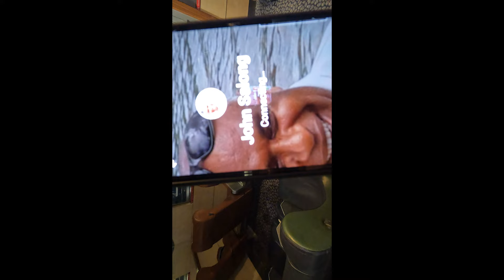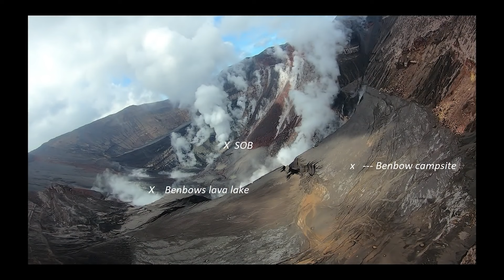Benbow Volcano on Ambrym is erupting right now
Earlier today smoke started coming from Benbow,  and now Marum,   tonight lava is visible and can be seen from Ranvetlam.

Ambrym Volcano Alert Bulletin N°01, 25th January 2022
Ambrym volcano activity,
Ambrym Island 16°15’54.26’’ S, 168°07’17.50’’ E, Summit (1 334 m)
Ambrym volcano has now increased from the minor unrest state to the major unrest state. The Volcanic
Alert Level increased from Level 1 to Level 2.
The volcano activity at Ambrym is now increased from the low unrest level to the major unrest level,
consistent with the Volcanic Alert Level 2. New scientific analysis suggest that the Ambrym volcano activity
has significantly increased today 25th January 2022 early morning around 4am. There were steam observed on
Marum crater and significant steam, ash and gas observed on Benbow since 05:15am this morning. Volcanic
hazards remain at the summit craters area and the South East part of Ambrym Island (e.g., major cracks
from 2018).
The volcanic hazards still present on Ambrym, specifically at the summit and eastern part of the Island. These
are related to the presence of cracked areas. In addition to the summit hazards, the presence of active rifts
and faults (major ground cracking) at the South-East area of Ambrym are also hazardous, they will continue
to be eroded and affected by earthquake activity. The danger zone for life safety at the summit area remains
limited inside the Permanent Exclusion Zone at Benbow and Danger Zone A at Marum (See Ambrym caldera
safety map below). These danger zones are about 1 km around Benbow and 2 km around Marum craters
including Maben-Mbwelesu, Niri-Mbwelesu and Mbwelesu. An additional danger zone at the South-East
of Ambrym remains within 500 metersfrom major cracks.
Latest observations and daily analysis of the Ambrym seismic data from the volcano monitoring system
confirm that the Ambrym volcano activity is continuing on the Major unrest Level. The lava lakes that used to
appear in Benbow and Marum craters have disappeared since December 2018 eruption. The remaining
activity inside active craters consists of ongoing steam emissions. People from Ambrym and neighboring
islands will not see the volcanic glow at nights. With this current volcanic activity, it is a useful reminder
that eruptions can occur at any level of unrest with little or no warning.
Ambrym volcano is a very active volcano in Vanuatu with large caldera of 12 km in diameter and 2 active
craters, Marum and Benbow. The volcano has been active during historical time at both summit and flank
vents, producing moderate explosive eruptions and lava flows that have reached the coast. The larger events
include eruptions in 1820, 1894, 1913 or 1929. Over the last seventy years (before the 2018 eruption), there
have been no eruptions that extended beyond the summit caldera. The eruption of 1988 and 2015 are focused
in the caldera. The December 2018 eruption was focused in the summit caldera, and also affected the Eastern
Fracture or Rift Zone with ground deformation, rifting, faulting and uplift, but no eruption occurred there.
All tourism agencies, local authorities, people of Ambrym and the general public are reminded that due to the
current volcano activity and presence of cracked areas at the caldera, the danger zone remains at the
Permanent Exclusion Zone at Benbow and the Danger Zone A at Marum which are set about 1 km radius
from Benbow and 2 km radius from Marum. There are life safety hazards within these hazard zones. Due to the
presence of active rifts and faults at the South-East area of Ambrym, communities concerned are advised
4
not to access within 500 meters from major cracks (Danger Zone). There is a possibility (low) that
earthquake or volcanic activity may start from this area. More information about the volcanic hazards can be
The Vanuatu Meteorology and Geohazards Department continues to closely monitor this volcano activity.

Footage,  Geohazards Vanuatu, Geoff Mackley, Chris Horsley, Brad White, John Tasso.